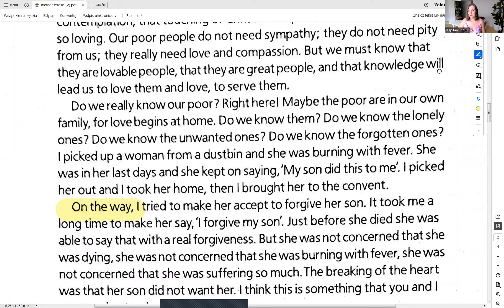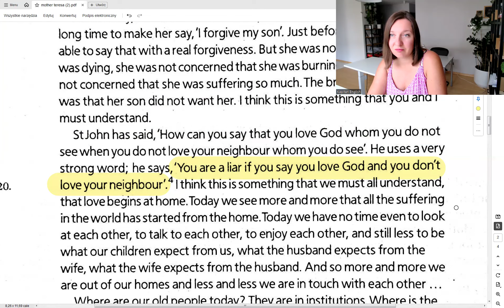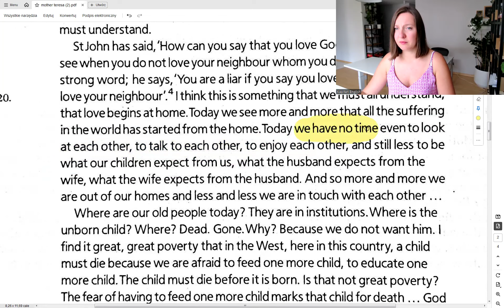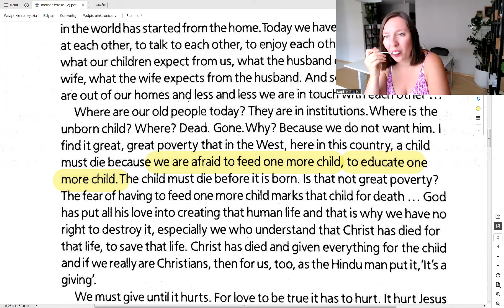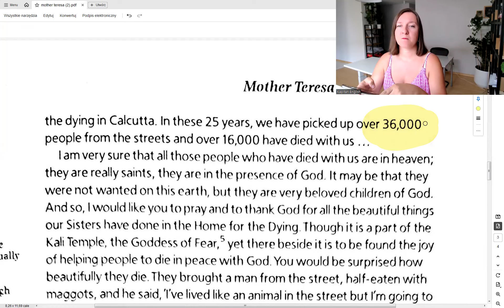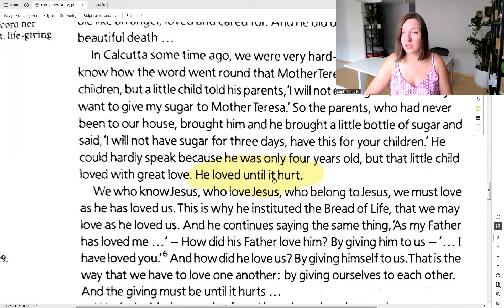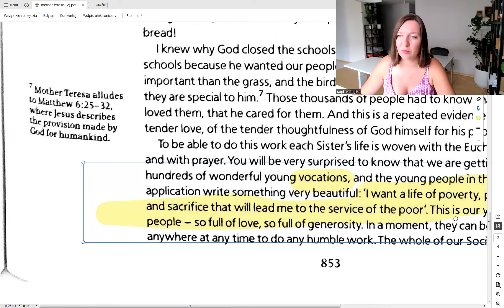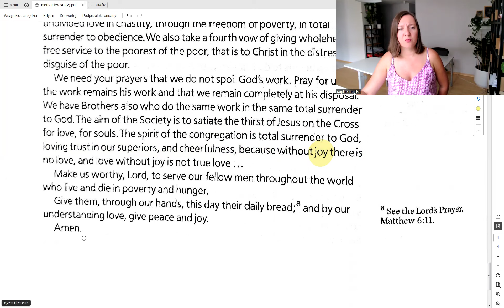Odkryj niezwykłe życie Matki Teresy - część 3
Oglądaj filmik „Kapitan English: Lekcja angielskiego” na YouTube, aby odkryć fascynujący świat Matki Teresy z Kalkuty w przystępny sposób! Dowiedz się o jej inspirującej drodze od dzieciństwa w Macedonii do założenia Misjonarek Miłości i jej przełomowej pracy w Kalkucie. Dzięki tej lekcji angielskiego wzbogacisz swoje słownictwo i zrozumiesz kluczowe aspekty życia jednej z najbardziej wpływowych postaci XX wieku. Kliknij i naucz się angielskiego, odkrywając jednocześnie niezwykłe życie Matki Teresy!

Jeśli chciałbyś się zapisać na lekcje języka angielskiego w Piasecznie stacjonarnie lub online to zapraszam serdecznie do kontaktu.